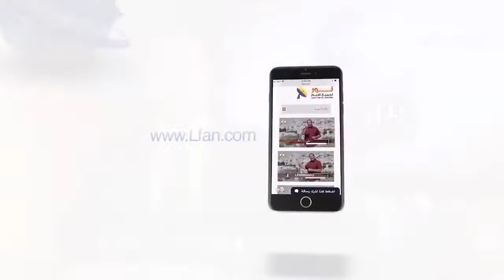483:02 لماذا يوجه الكتاب المقدس رسائل إلى الحكام ؟